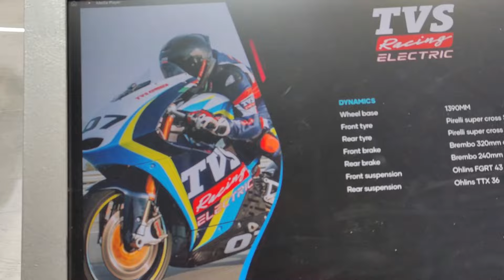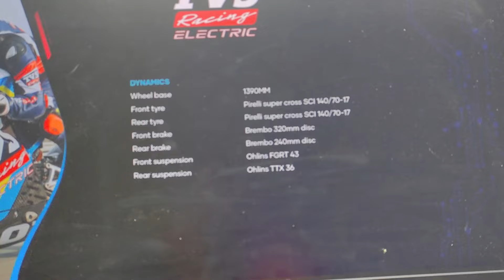TVS Pavilion tour | Bharat Mobility Global Expo 2024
this is a video tour of TVS motors pavilion at Bharat Mobility Global Expo 2024, New Delhi.

TVS motors
TVS Bharat Mobility
Bharat Mobility Global Expo 2024
Bharat Mobility Global Expo
TVS bikes
TVS Apache
TVS Electric bike
TVS Raider
TVS Track bike
TVS scooter
Norton